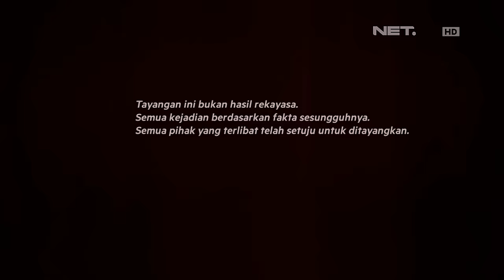Melamar - Episode 62 - Dimas & Wiwit - Part 1/3